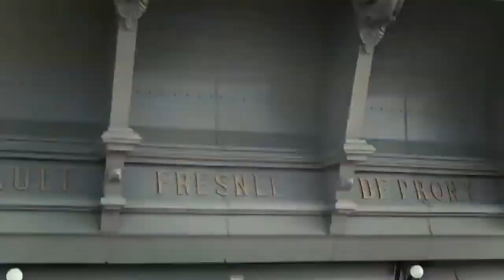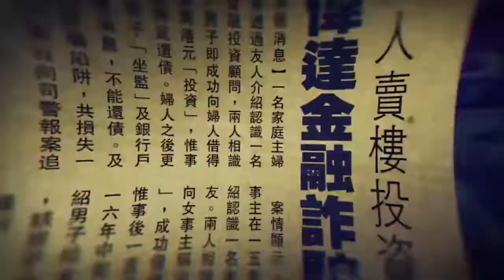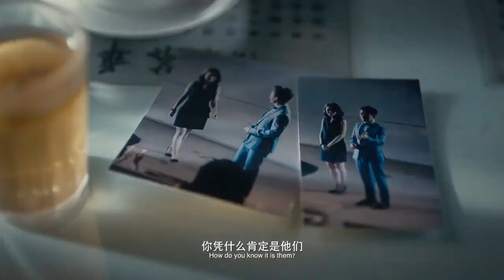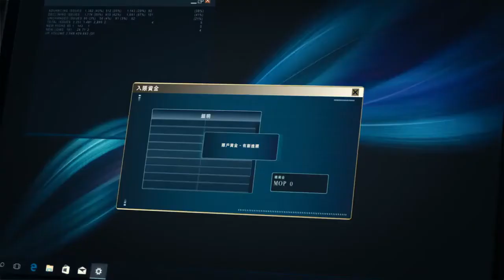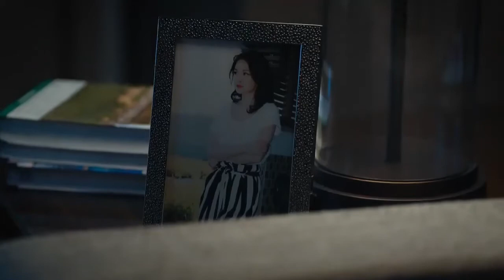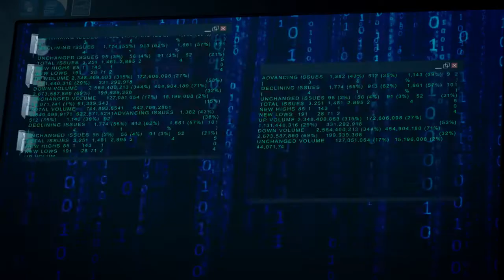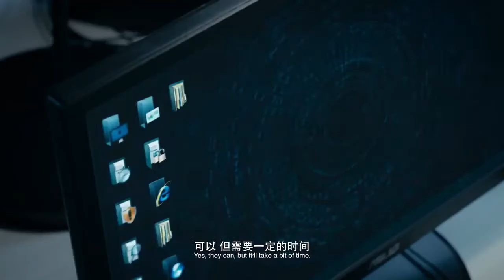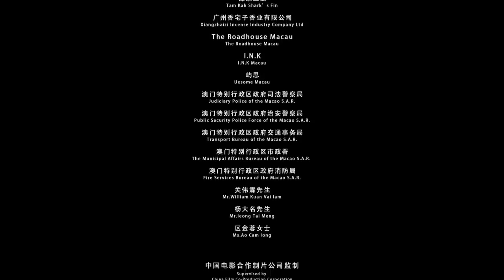Chinese Movie Nobody Knows 迷局伏香-English subtitles-Crime Drama Movie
Nobody Knows-迷局伏香 is a 2019 Chinese crime drama movie, directed by Kong Rui liang.
The film revolves around a former police officer who becomes obsessed with the suspicious inner workings of the finance company he now works for.
The cast includes Gordon Lam, Niu Li yan, Bo Qian, Li Dong heng and Jacky Cai.

Chinese Movie Nobody Knows 迷局伏香-English subtitles
Crime Drama Movies
Chinese Blockbuster Movie
Chinese Hit Movie